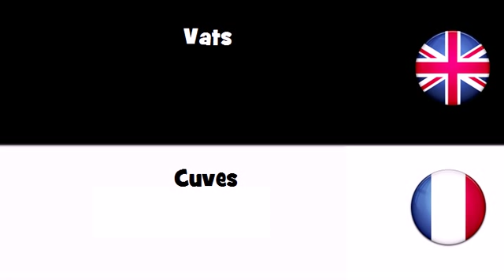APPRENDRE L'ANGLAIS = Cuves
frenchwithvincent APPRENDRE L'ANGLAIS = Cuves